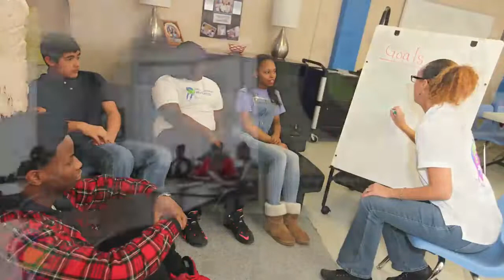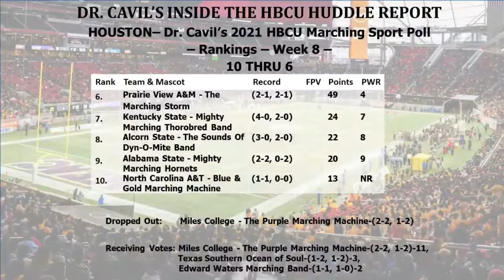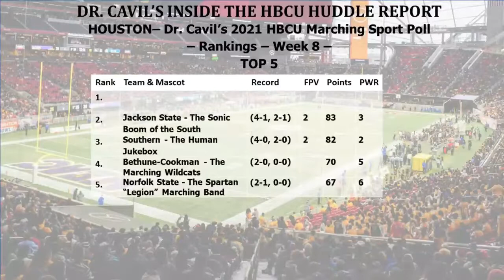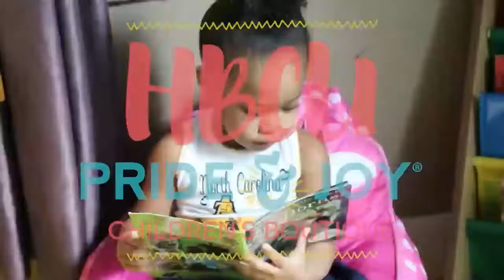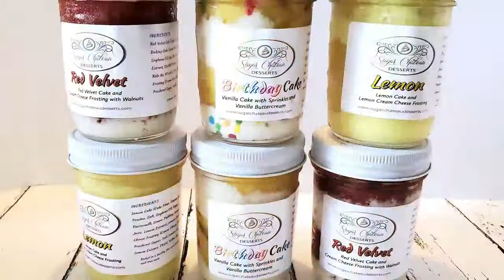Ep 199 - Dr. Cavil's Inside the HBCU Sports Lab with special guest HBCU Gameday's Steven Gaither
HBCU Sports News
MEAC Announces Weekly Volleyball Honors from MEACSports.com

Debut of the Week 8 Marching Sport Poll Rankings

-HBCU MID-MAJOR CLASSIC Game of the Week-
-HBCU MID-MAJOR HOMECOMING Game of the Week-
Raleigh, NC
Durham County Memorial Stadium
Homecoming
– CIAA – Saturday, October 30th, 12:00pm CT –

Johnson C. Smith Golden Bulls (0-7, 0-5) at Saint Augustine’s Falcons (0-6, 0-5)

-HBCU INDEPENDENT/NON-CONFERENCE MID-MAJOR DIVISION Game of the Week-
Jacksonville, FL
Community Field & Stadium
– SIAC / Independent – Saturday, October 30th 5:00pm CT –

No. 9 Miles Golden Bears (4-4, 3-0) at Edward-Waters Tigers (3-5, 0-0)

-HBCU MAJOR DIVISION CLASSIC Game of the Week-
Birmingham, AL
Legion Field
Magic City Classic
– SWAC – Saturday, October 30th, 2:30pm CT – ESPN3

Alabama A&M Bulldogs (3-3, 1-3) at Delaware State Hornets (3-3, 2-2)

-HBCU INDEPENDENT/NON-CONFERENCE MAJOR DIVISION Game of the Week-
Nashville, TN
Nissan Stadium
– OVC – Saturday, October 30th, 5:00pm CT – ESPN+

Murray State Racers (HWCU) (3-4, 0-2) at No. 6 Tennessee State Tigers (4-3, 2-1)